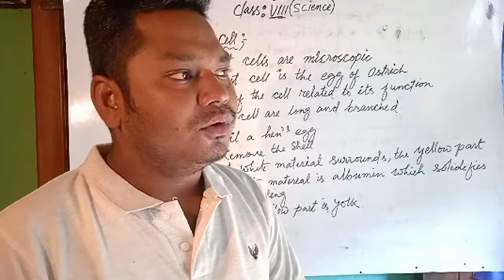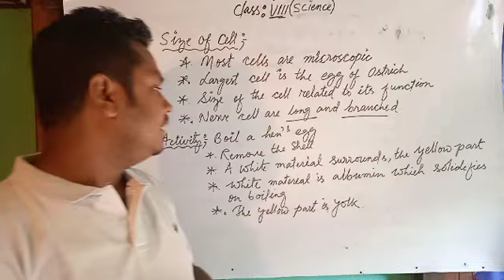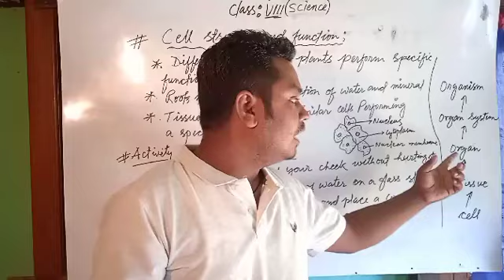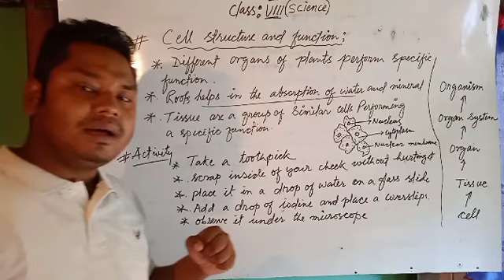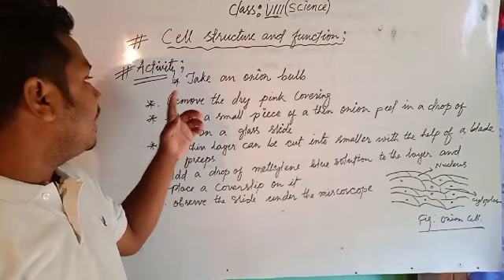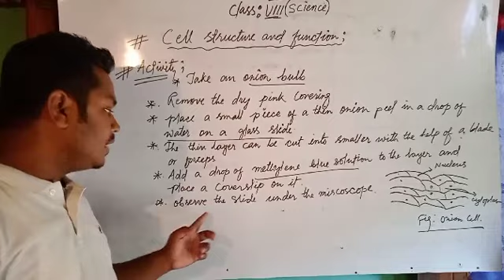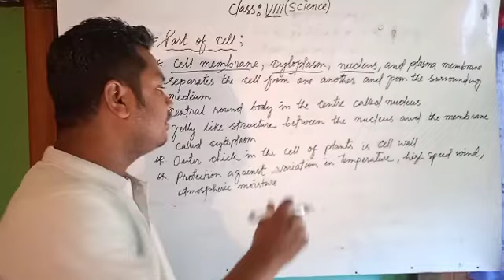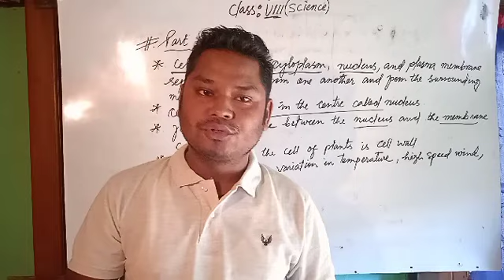NMPS,Moirang Online Class for Class:8(Sc).Cell: Structure and function. 2nd part